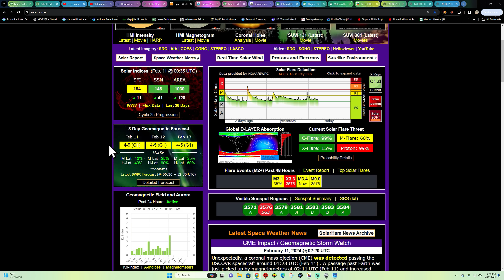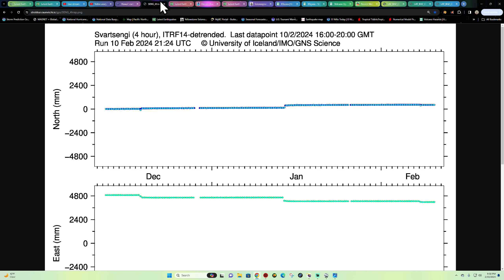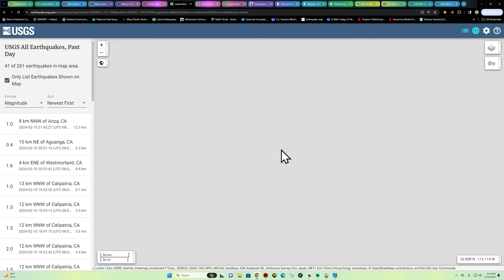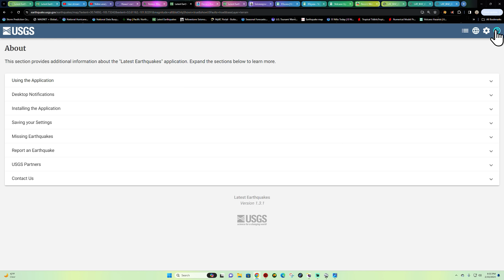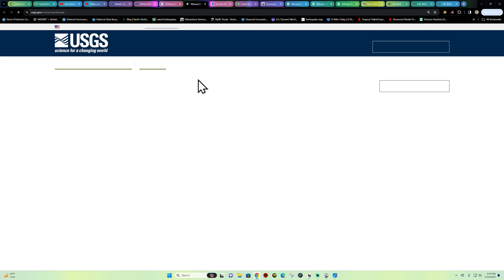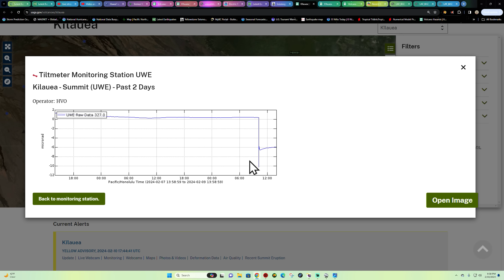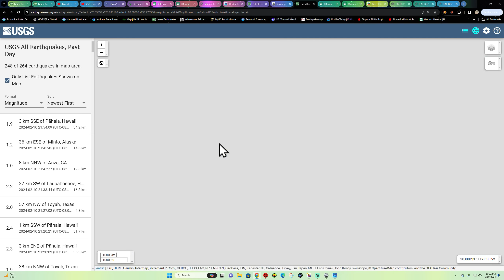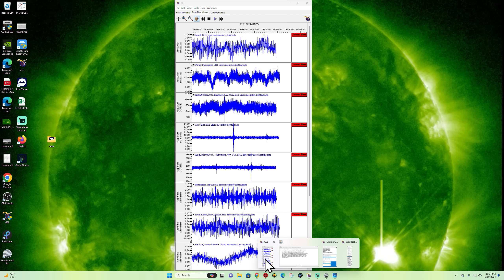EQ Swarm Southern California. Salton Sea Area. Solar Weather uptick. SAT night 2/10/2024